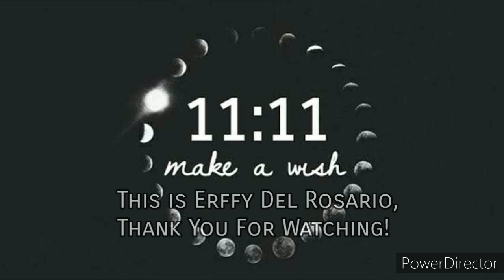11:11 ANG MGA BAGAY NA DAPAT MONG GAWIN KAPAG ITO NA ANG NAKIKITA MO!